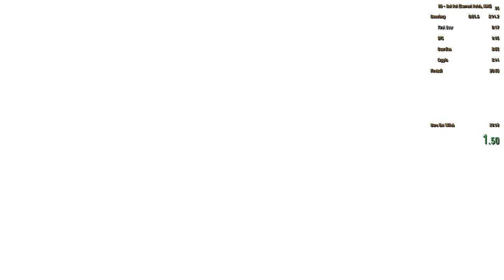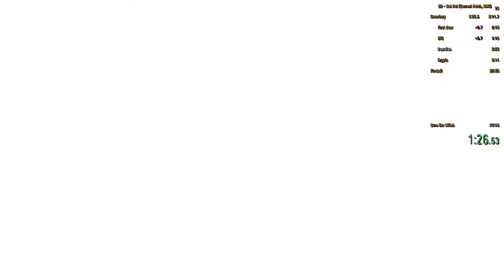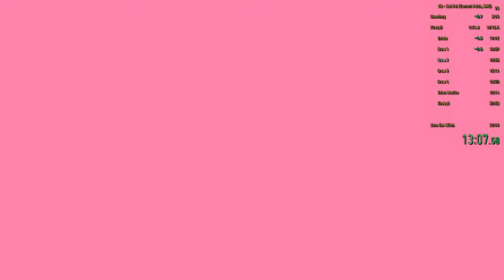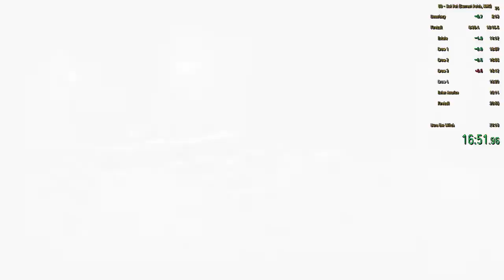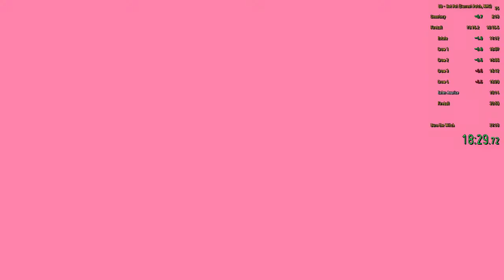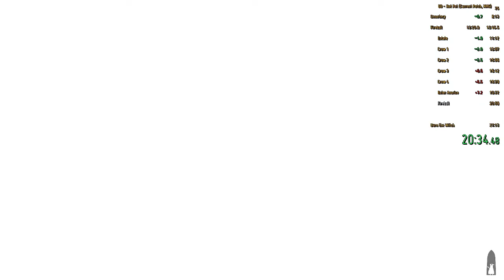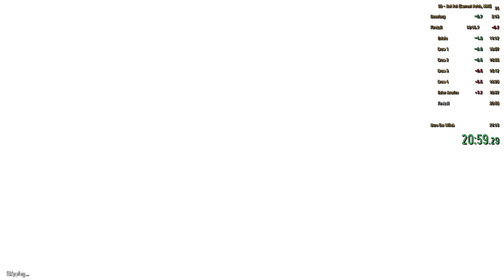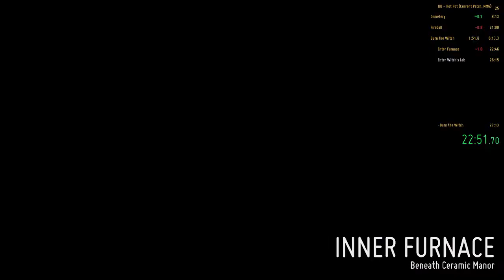Death's Door Hot Pot (CP NMG) Speedrun - 27:07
hot pot hot pot hot pot hot pot